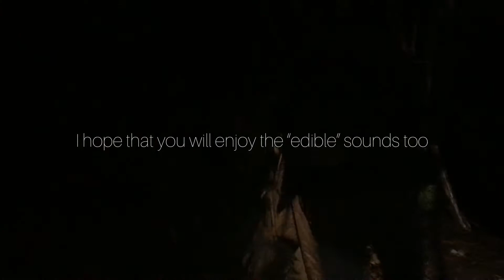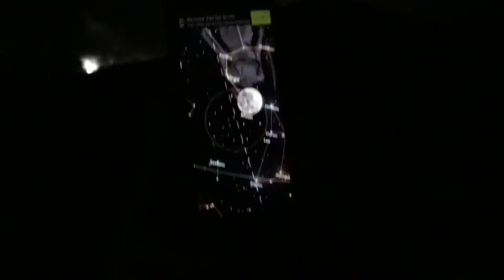Mt.Apo 2k21 (Kapatagan trail) Day 2